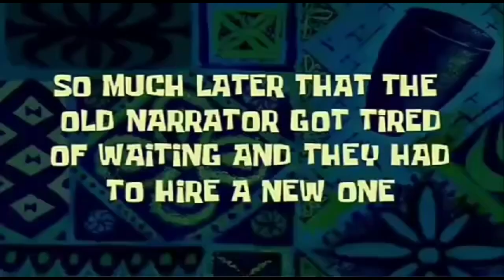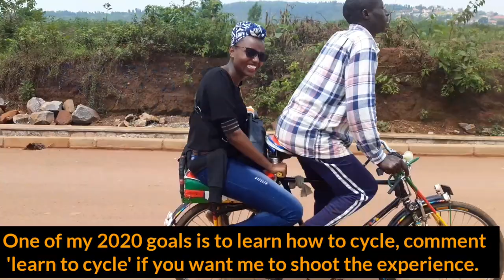Is Rwandese Food Good? Rwanda Food Tour/ Travel Vlog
HOW DIFFERENT IS AFRICAN FOOD FROM AMERICAN FOOD|| RWANDA FOOD GUIDE

Africa as a whole is well known for having a vast and epic variety of traditional and local cuisines. In this video, I take you through my life in Kigali Rwanda Africa as I 9show you the different meals and african dishes that I got to enjoy.

Monday. Wednesday, Friday at 5pm EAT ie 2pm GMT

Your comments are my oxygen,, please take a second and say ‘Hi’ in the comments and let me know what you thought of this video … p.s. It would mean the world to me if you hit the subscribe button ;)
Road to 10k

Stalk me too

Stalk me too